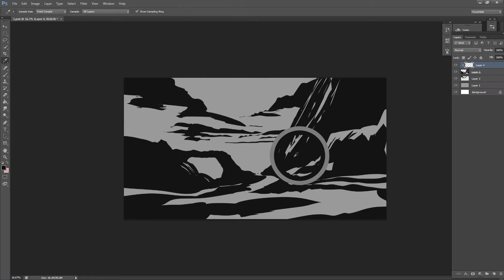black and white thumbnail sketches